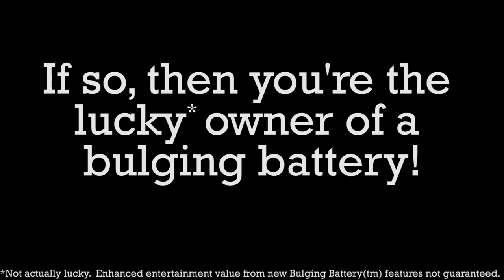How to determine if your cell phone has a bulging battery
To Verizon's credit, they replaced the phone as "manufacturer's defect" (which it is) under the extended warranty that I purchased when I originally got the phone almost two years ago.